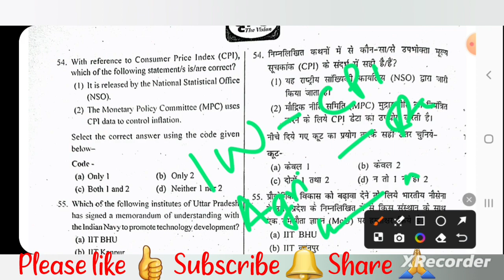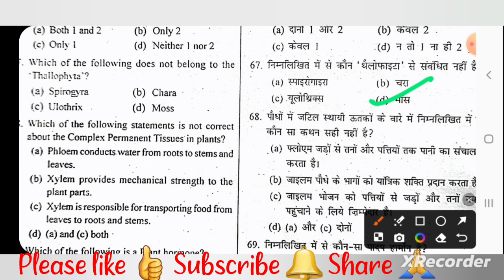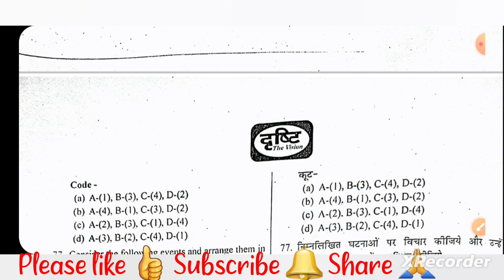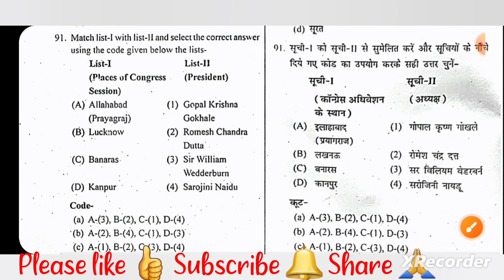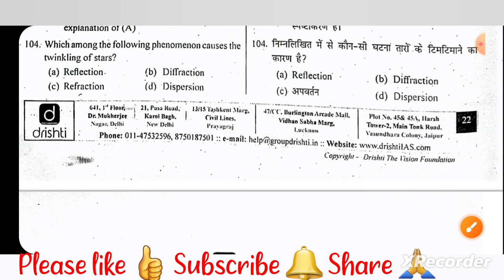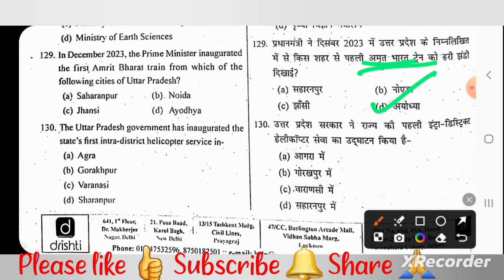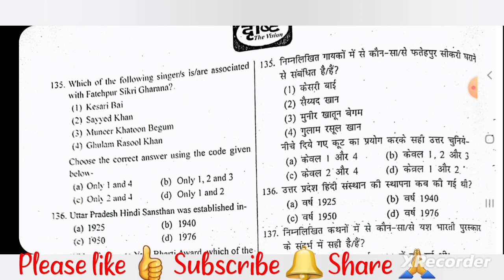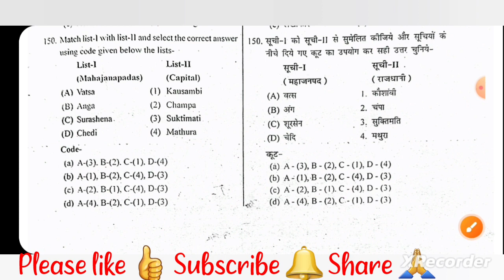Mock Test Part -II RO_ARO UPP व अन्य राज्यों की PSC परीक्षाओं के लिए महत्वूर्ण